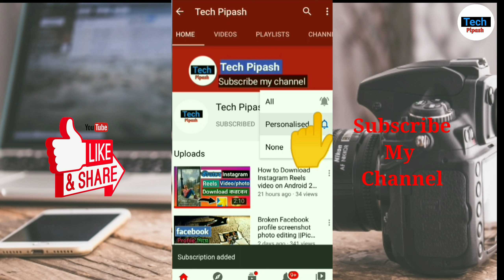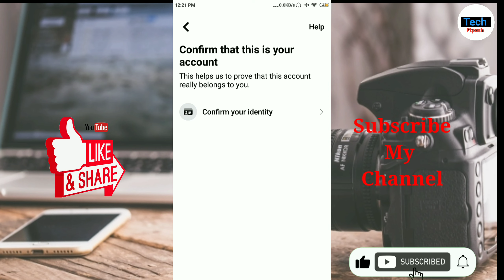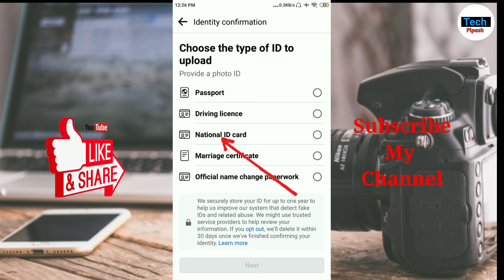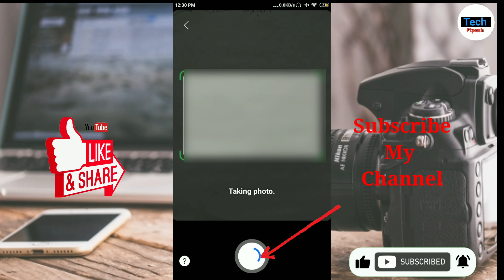How to unlock facebook account 2022 in bengali || facebook account unblock kivabe korbo @Tech Pipash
. Useful links.